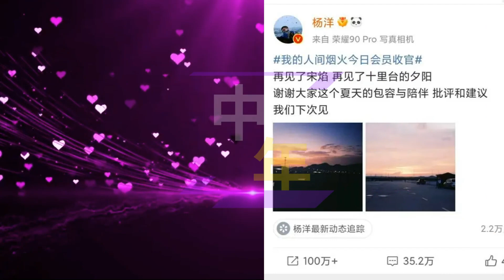【中年8月26日】新一代男神#杨洋，怎么就变油腻了呢？迪丽热巴 成都之行晒黑了，黑也是美！showbiz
新一代男神杨洋，怎么就变油腻了呢？
迪丽热巴成都之行晒黑了，网友 黑也是美！